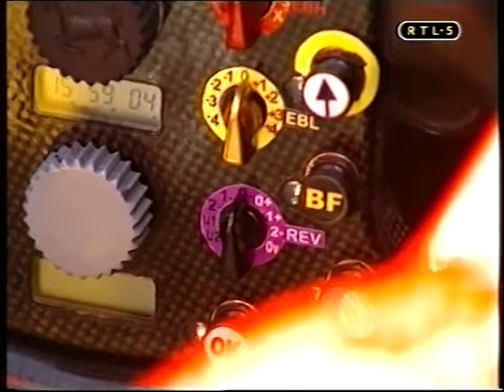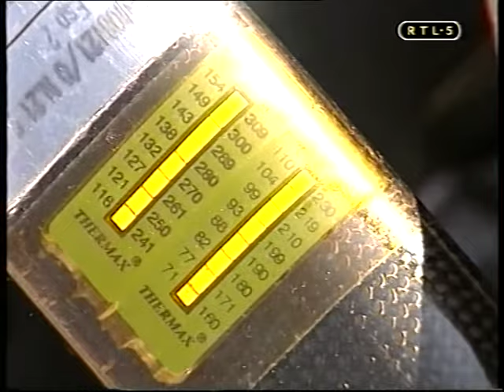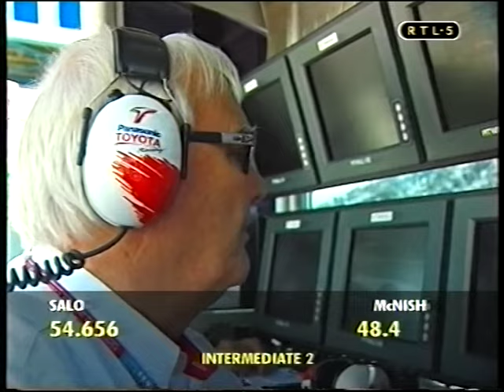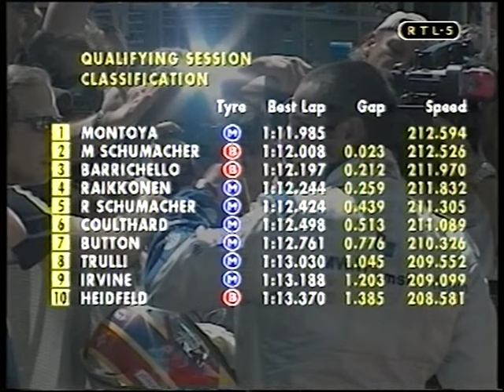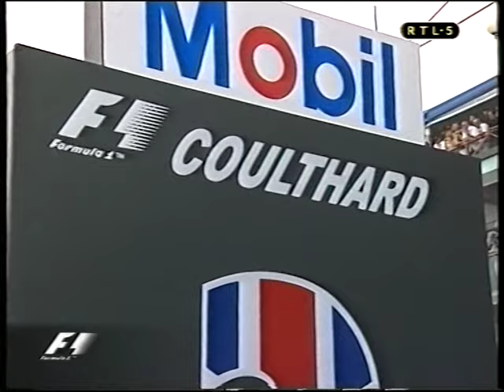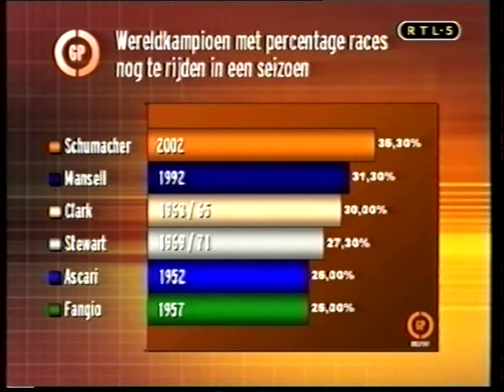F1 Frankrijk 2002 Voorbeschouwing RTL5 RTLGP Formule 1 Grand Prix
RTL5 RTLGP Formule 1 Grand Prix van Frankrijk 2002 Voorbeschouwing. Uitgezonden bij RTL5 op 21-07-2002 gepresenteerd door Ruud ter Weijden en Olav Mol.